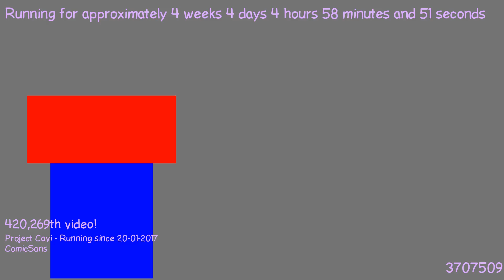1487732573 - Webdriver Cavi - H2